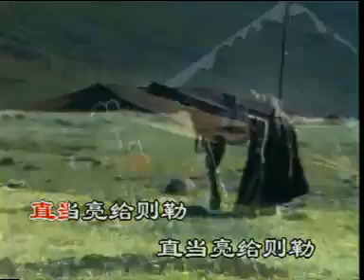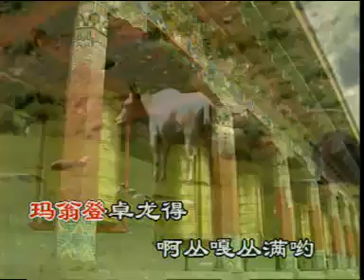Tibetan Culture flourishing (Tsegoen) #552